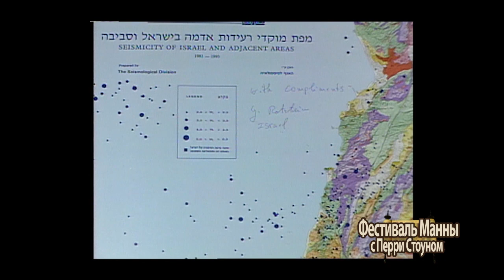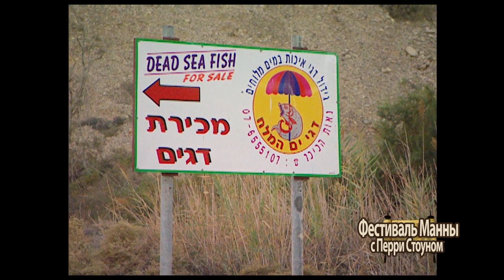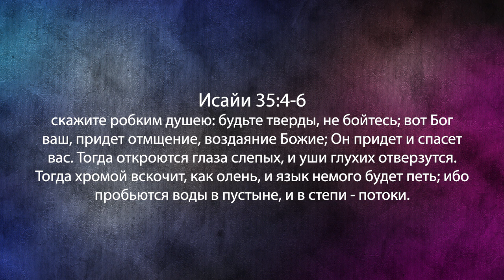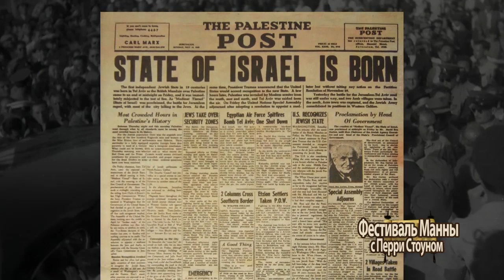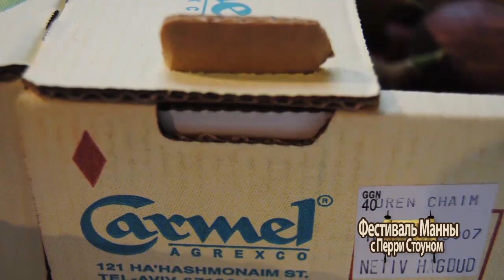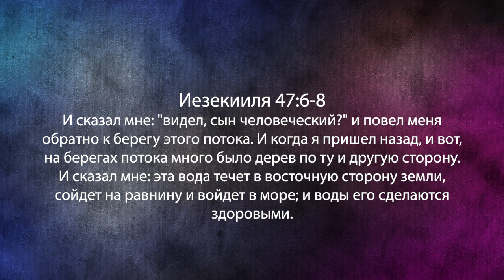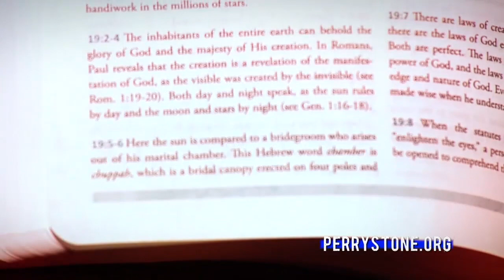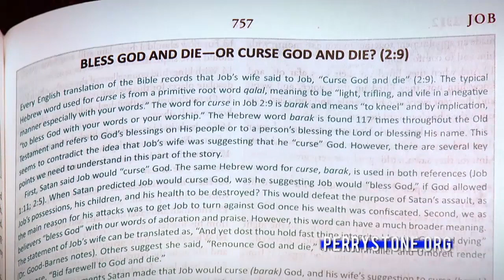ПРОРОЧЕСТВА, ИСПОЛНЕННЫЕ В ИЗРАИЛЕ. «Фестиваль Манны» (985)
Добро пожаловать на «Фестиваль Манны», который ведет международный евангелист, учитель и автор Перри Стоун.

В этом выпуске пастор делится самыми захватывающими пророчествами, которые исполняются на святой земле, в Израиле.

Подробности в программе «Фестиваль Манны» прямо сейчас!